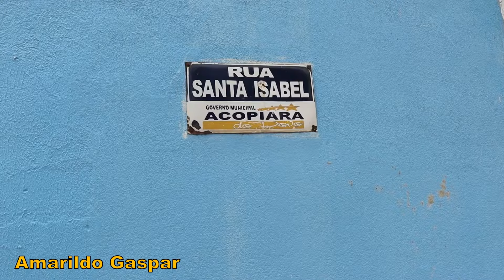FESTA DOS CARETAS DE ACOPIARA TURMA DOS MOREIRAS 2024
Conhecendo o Sertão, passeio por , municípios ,sítios , cidades, mostrando imagens em geral , entrevistas e informações, curiosidades do sertão nordestino